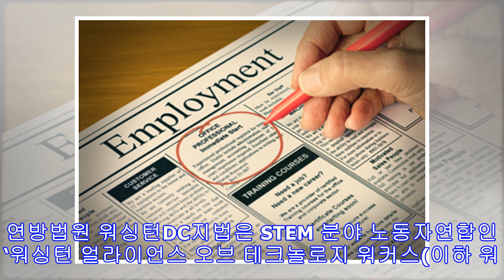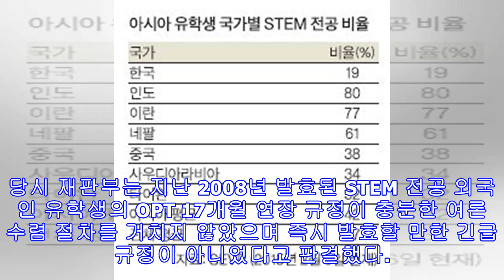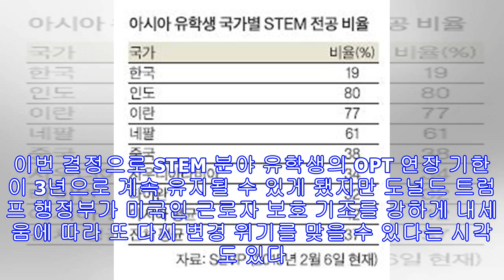STEM 전공 유학생 ‘OPT 3년’ 계속 유지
연방법원, 연장 반대 소송 기각 기본 1년에 24개월 연장 허용 STEM(과학.기술.공학.수학) 전공 유학생의 졸업후 현장실습(OPT) 프로그램 기한이 3년으로 계속 유지된다. 연방법원 워싱턴DC지법은 STEM 분야 노동자연합인 ‘워싱턴 얼라이언스 오브 테크놀로지 워커스(이하 워싱턴얼라이언스)’가 STEM 분야 OPT 연장 규정 반대를 위해 제기한 소송을 지난 19일 기각했다. 현재 STEM 전공 유학생은 모든 유학생에게 기본적으로 주어지는 1년간의 OPT 기간에 24개월을 더 연장할 수 있는 혜택이 주어진다. 이에 따라 STEM 분야 유학생의 경우 최대 3년까지 OPT 신분으로 고용될 수 있다. 하지만 미국 국적 STEM 분야 종사자를 대변하는 워싱턴얼라이언스는 이 규정이 미 국적자의 채용 기회를 제한하고...